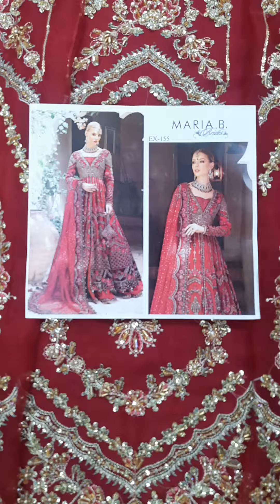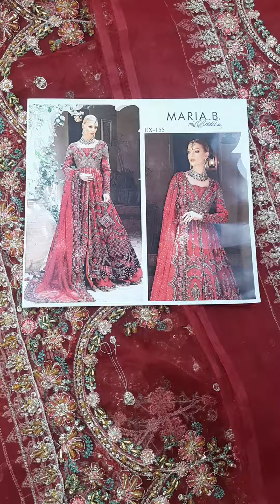Maria B Signature Bridal - Shanaar | Master Replica | Ladylike Dresses | Wedding Wear